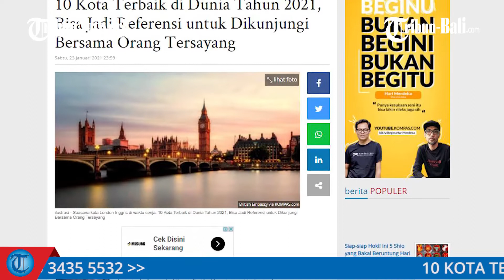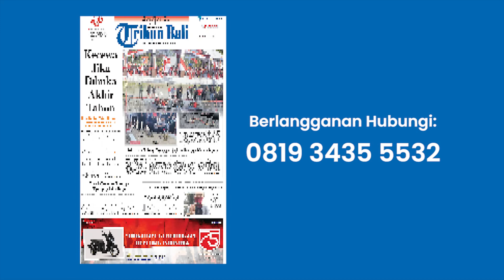Berita Populer: 10 Kota Terbaik Di Dunia Tahun 2021, Bisa Jadi Referensi Untuk Dikunjungi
10 KOTA TERBAIK DI DUNIA TAHUN 2021, BISA JADI REFERENSI UNTUK DIKUNJUNGI BERSAMA ORANG TERSAYANG

10 KOTA DI DUNIA TELAH DINOBATKAN SEBAGAI KOTA TERBAIK UNTUK DITINGGALI, DIJADIKAN TEMPAT BEKERJA DAN BERINVESTASI, SERTA UNTUK DIKUNJUNGI TAHUN 2021.

ADAPUN, DAFTAR TERSEBUT DIBUAT OLEH RESONANCE CONSULTANCY YANG MERUPAKAN PERUSAHAAN KONSULTASI GLOBAL SERTA PENASIHAT UNTUK BIDANG REAL ESTATE, PARIWISATA, DAN PEMBANGUNAN EKONOMI.

Segmen berita populer Tribun Bali.
Berikut segmen berita akhir pekan Tribun Bali yang mungkin kamu lewatkan.

Tribun Bali / Event and Promotion Officer / HDK